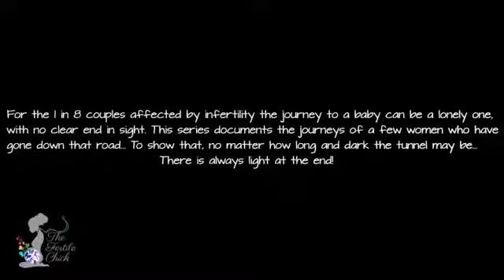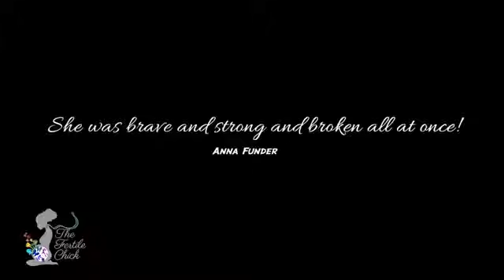The Fertile Chick Series Episode 2 IVF